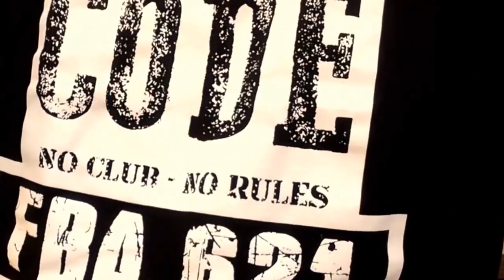RIDE WITH THE EAGLE / 100 WATT VIPERS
100 WATT VIPERS/RIDE WITH THE EAGLE.
 mars 2016
Marshall amplifiers Gibson guitars Gibson Gibson Les Paul Flying V Blues Delta Blues GHS Strings Sweetwater lo fi blues Garage Blues  Warm Audio Hard Garage Blues Marshall 1987 Marshall JMP MK rose tattoo acdc Vintage Marshall